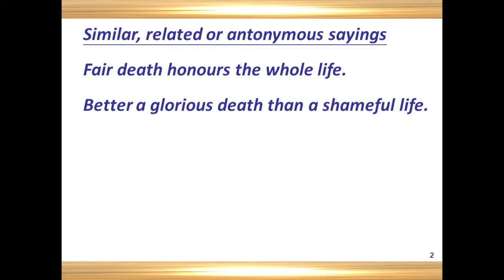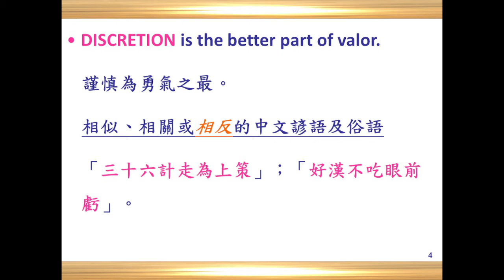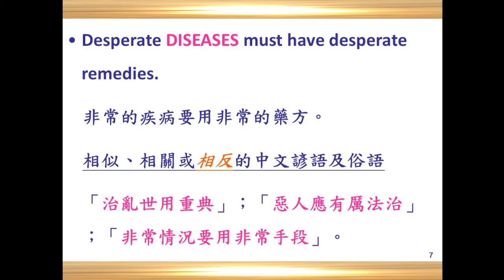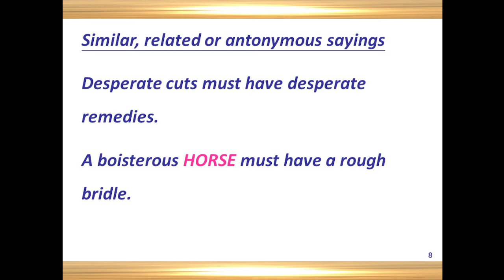Discovery Proverbs 發現諺語 D8 Die Discretion Diseases 2022 07 02